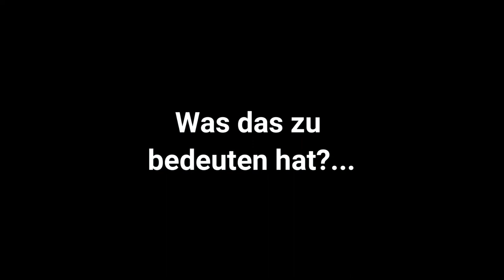Kommt es ENDLICH ZUM ERSTEN KUSS? ~ Familie Tompsen #30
Herzlich Willkommen zur 30. Folge der 4. Staffel bei Fam. Tompsen.
📌 Jeden Mittwoch um 9 Uhr ein neues Video.

Ich wünsche dir ganz viel Spaß mit dieser Folge! Dieses LP kann von Dir aktiv mitgestaltet werden und bei wichtigen Entscheidungen hast Du ein Mitspracherecht!

F.A.Q.
Mikrofon: Rode USB
Record: GeForce Experience
Edit: Filmora

Mods die ich nutze
• MC Command Center
• Bienchens Mods
• WickedWhims

Other Discord´s
Sims YouTube Community mit Herz